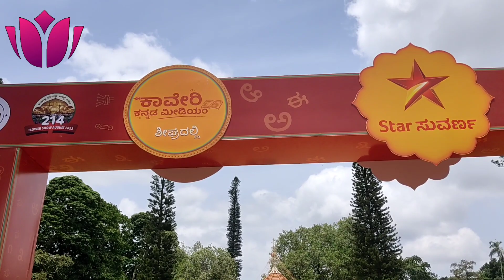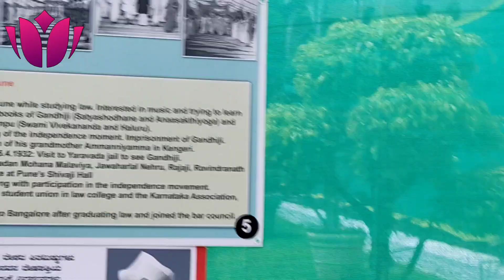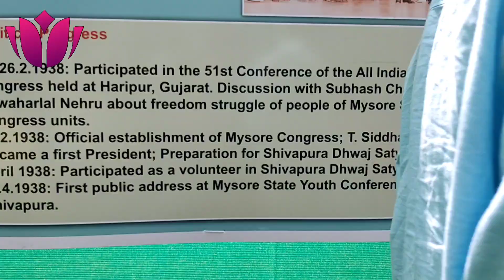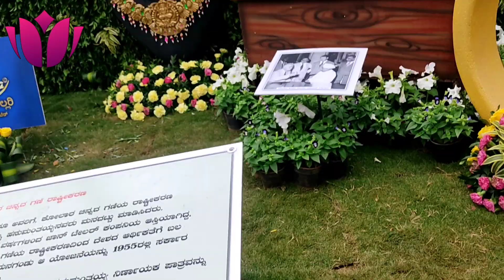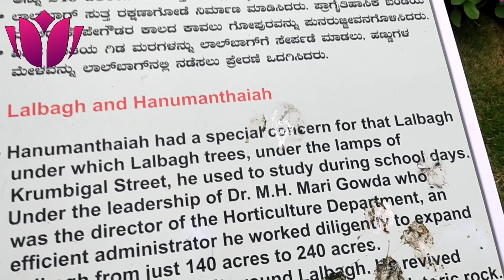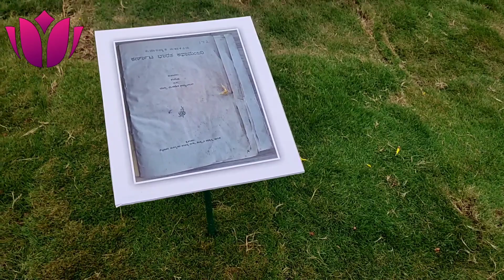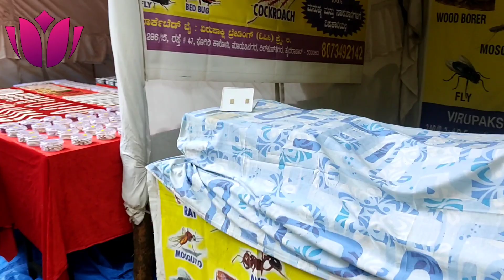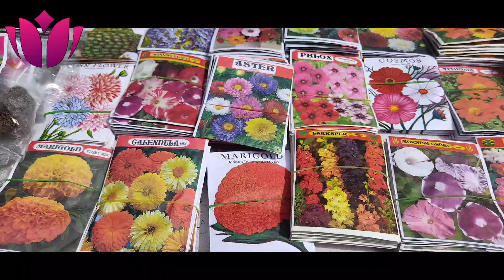lalbagh flower show l freedom fighters l independence day celebration l